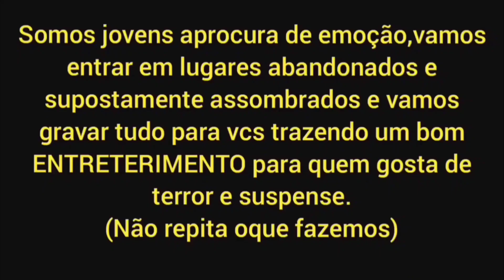ENTIDADE ME LEVANTA COM VIOLENCIA...E ARRASTA O OUTRO INTEGRANTE